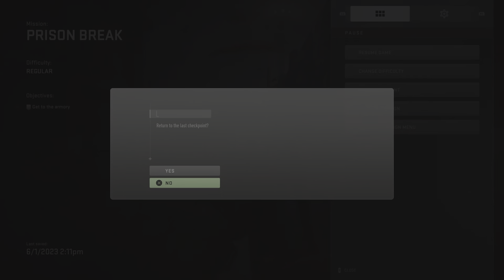Call of Duty: Modern Warfare II Part 6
Gost